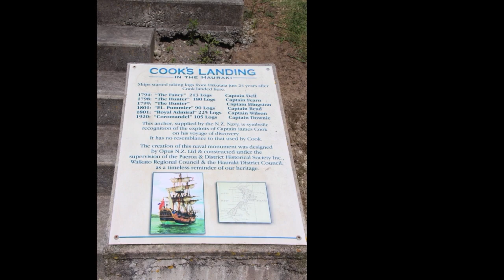Thames 8 Dec 2018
To Thames visiting Ross on 8 Dec 2018